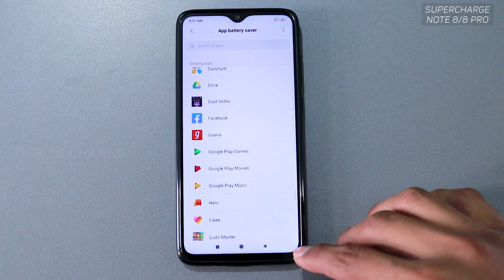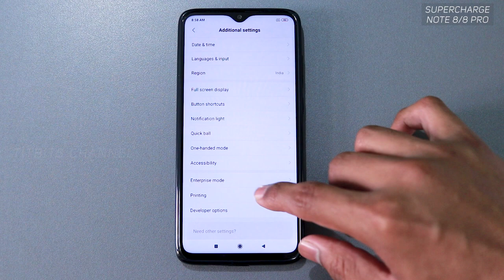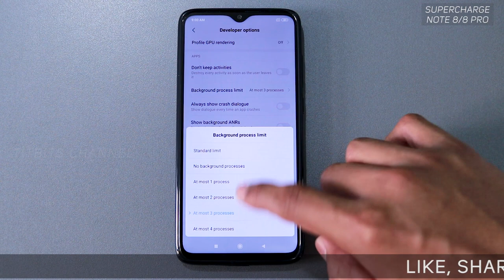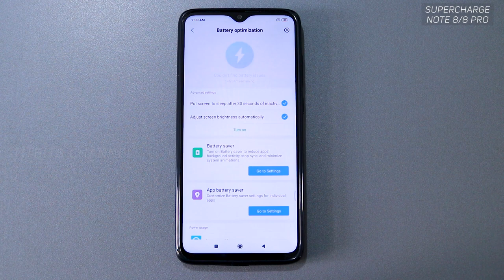Redmi Note 8 Pro Tips and Tricks | Performance and Battery Boost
इस वीडियो में redmi note 8 pro tips and tricks देखेंगे। मैं आपको बताऊंगा की कैसे आप redmi note 8 या redmi note 8 pro को तेज़ बनसकते है और सात ही बैटरी बैकअप को कैसे बढ़ा सकते है । वीडियो को अंत तक ज़रूर देखे ।

Is video mein redmi note 8 pro tips and tricks dekhenge. Aapko bataunga ki MIUI mein kaise settings change karke badhiya performance aur battery backup pa sakte hai apne redmi note 8 pro mein.

12x Mobile Zoom Lens Kya yah lena chahiye ?